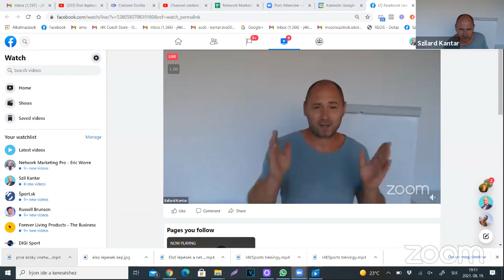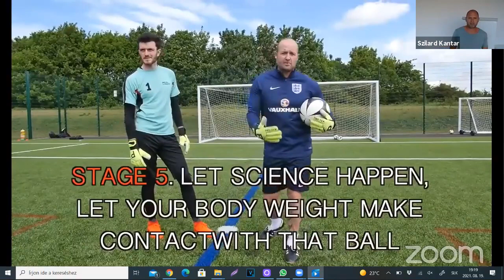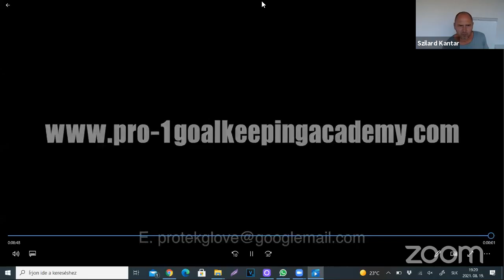Ako vykopávať bočný half voley z ruky